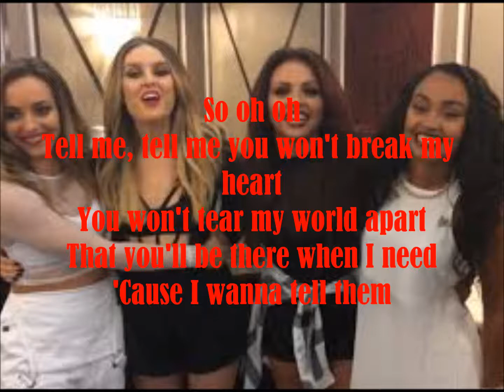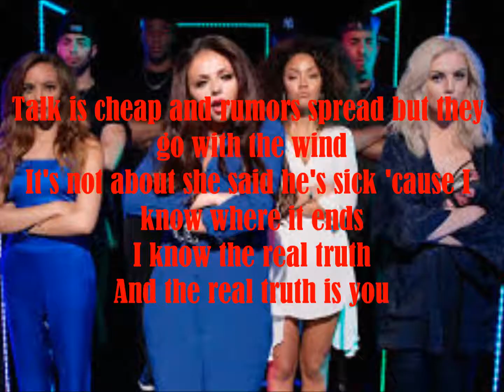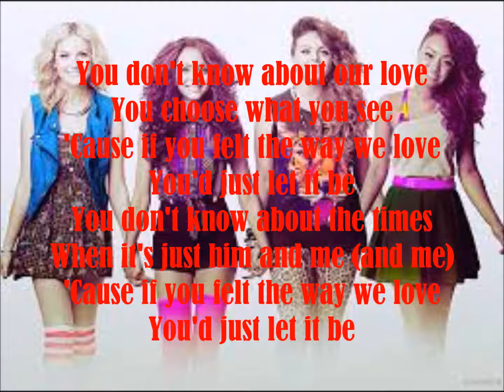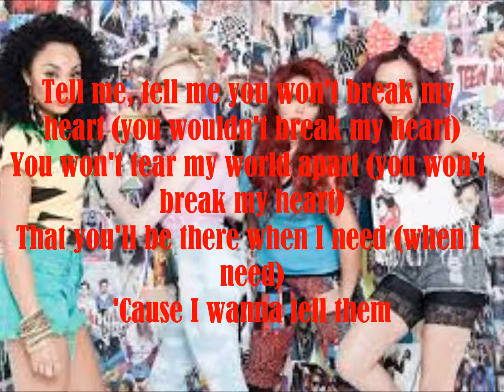Little Mix They Just Don't Know You